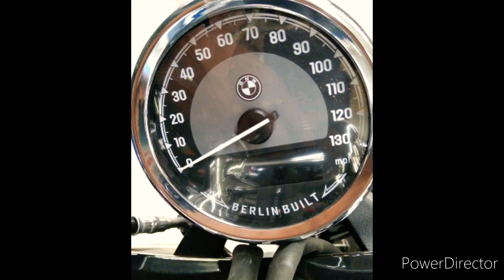BRAND NEW 2021 BMW R18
start up walk around new bmw R18 motorcycle.